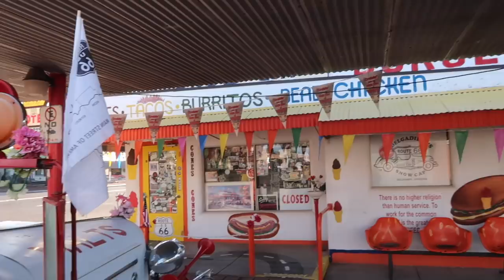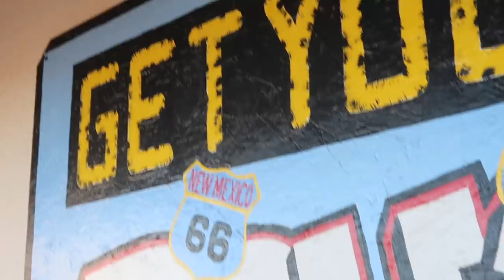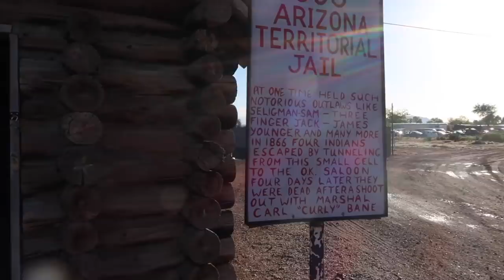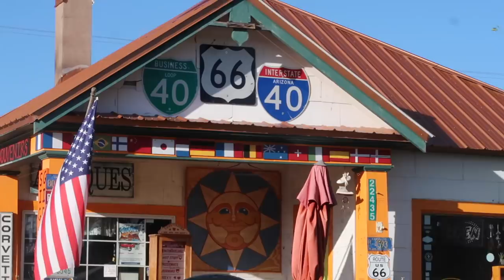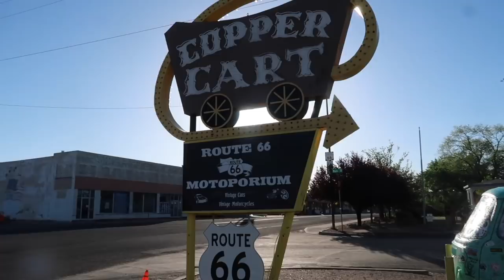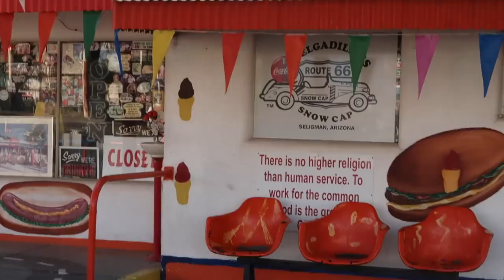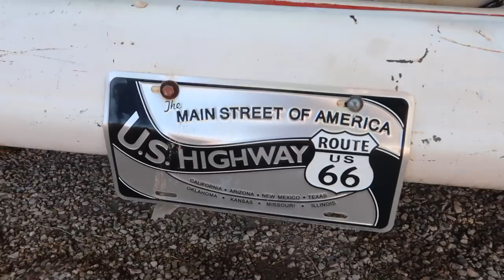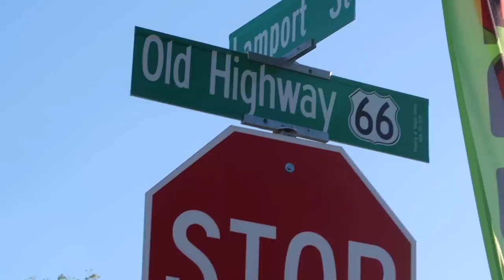VIAJE RUTA 66 (ARIZONA 2019) 🚗🇺🇸VIVIR EN USA | Raque Late Vlogs